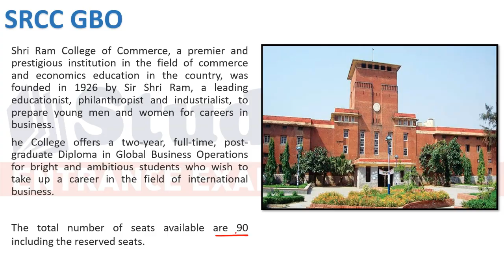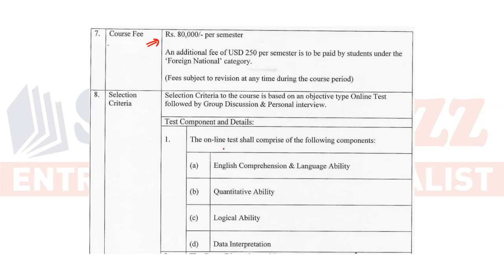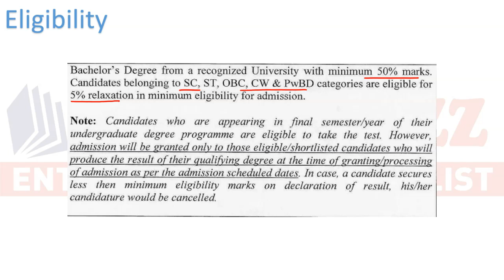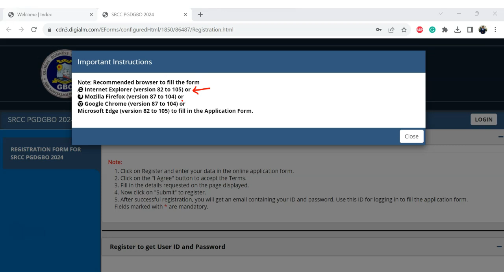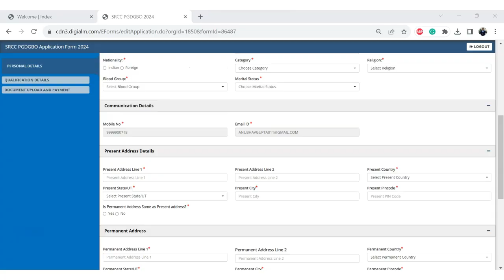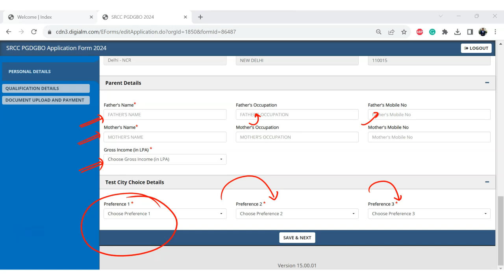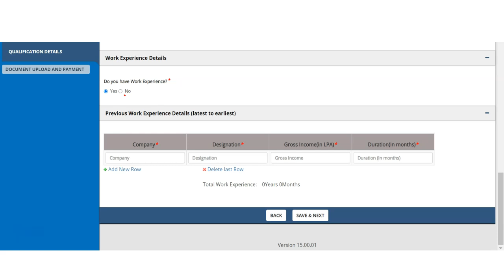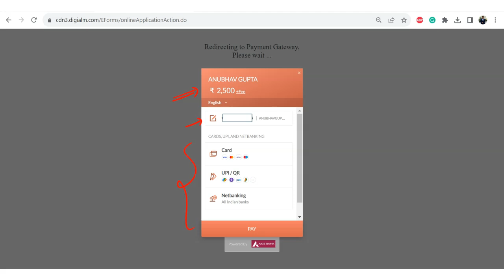How to fill SRCC-GBO Form? Step by Step Guide | Do Not Make These Mistakes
SRCC-GBO crash course demo videos.